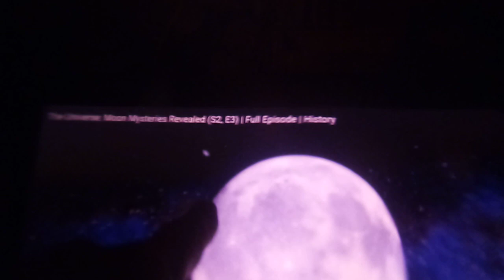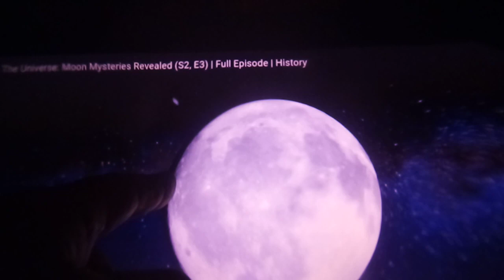Harald Kautz Series part 188